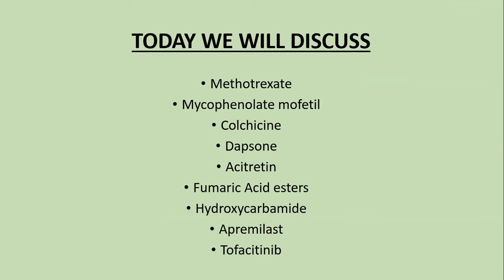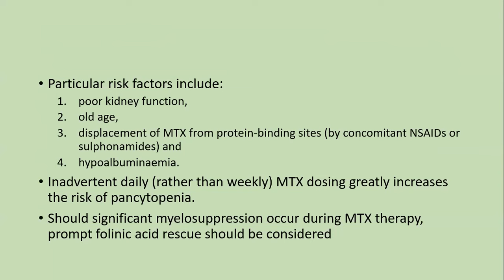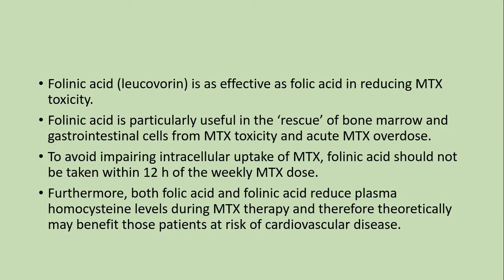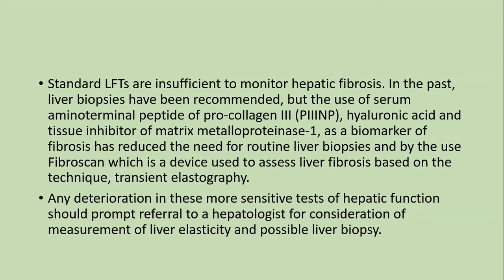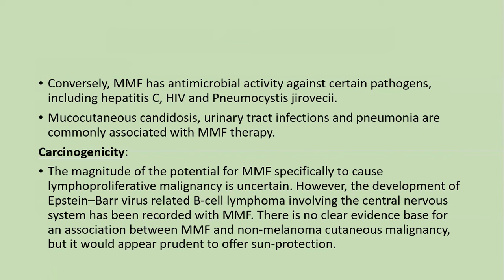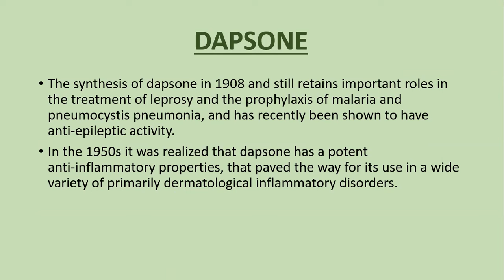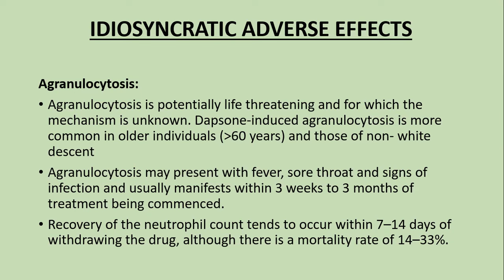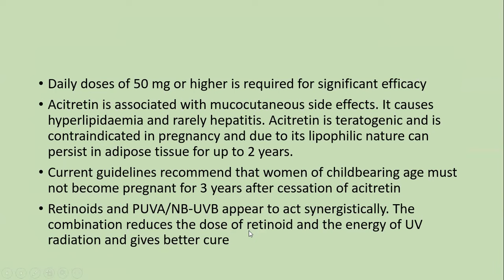Lecture-185: Principles of Systemic Therapy. Part-2. Rook's Chapter 19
Learn all about Methotrexate, Mycophenolate Mofetil, Colchicine, Dapsone and Acetratin in this lecture.